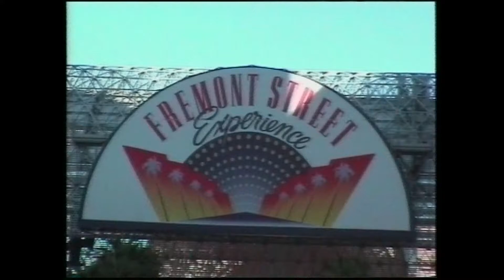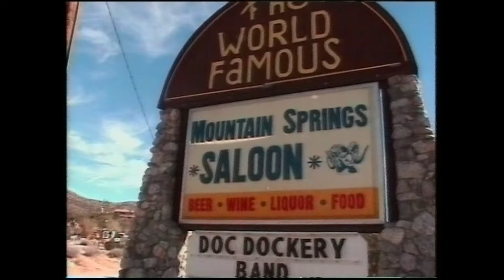25 Jahre Kanal9 Erzgebirge eine Zeitreise: Alsaka nach Feuerland - Teil 2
Wir möchten sie in den kommenden Wochen zu einer Zeitreise durch Sendungen aus 25 Jahre „Kanal9 Erzgebirge“ einladen. Heute zeigen wir Ihnen einen Beitrag aus dem Jahr 2003. Zwei Freitaler hatten sich auf den Weg von Alaska nach Feuerland gemacht. Wir haben sie damals begleitet.